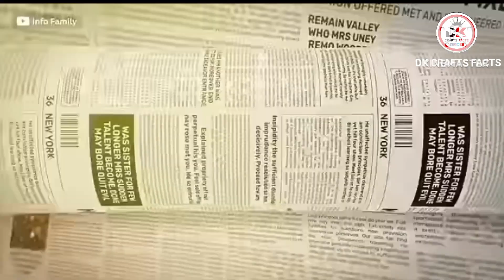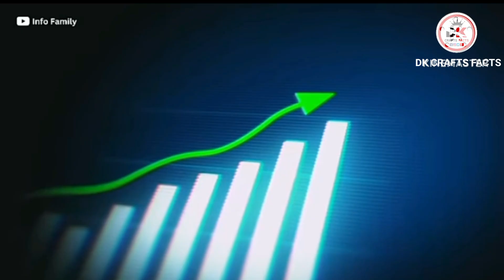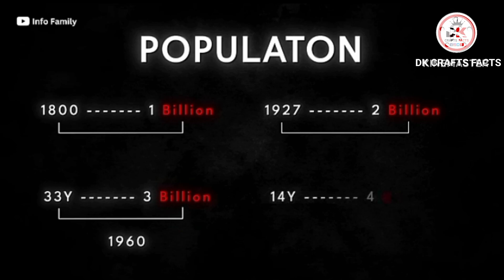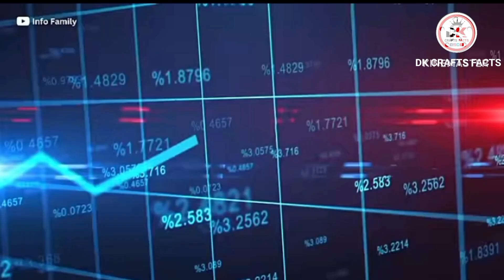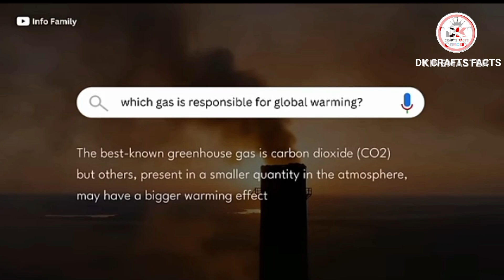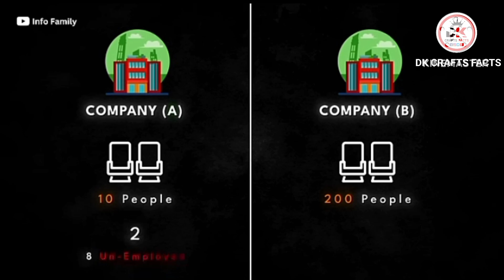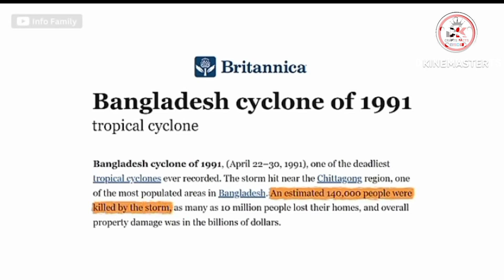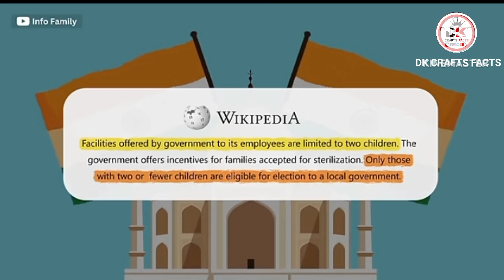The deadly truth about overpopulation | DK CRAFTS FACTS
In this video we will discuss about overpopulation, it's causes and effects on humanity